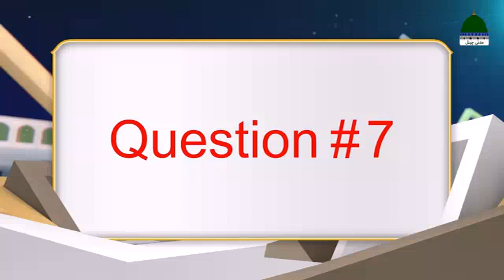Shajra Attariya K Bare Me Maloomat - Maulana Ilyas Qadri - Malfooz E Attar